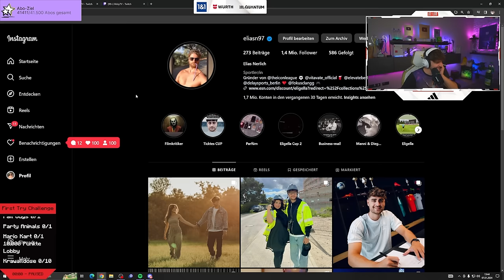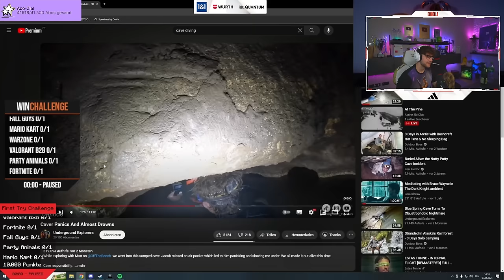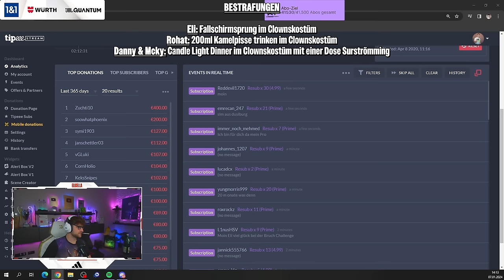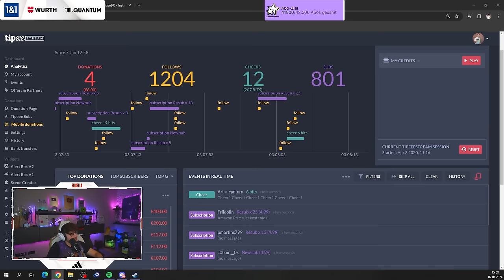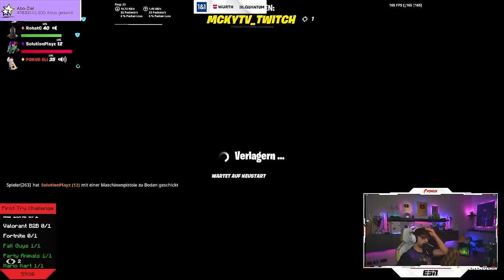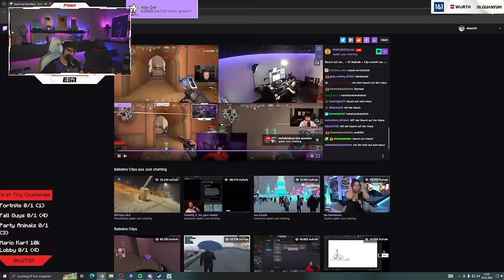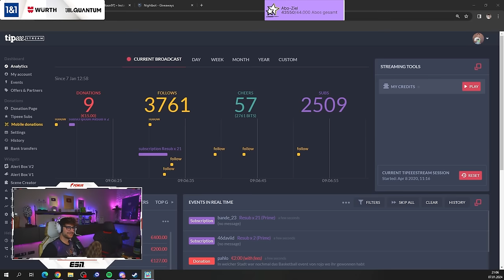DIE HÄRTESTE WIN CHALLENGE DIE ES JEMALS GAB!😱💀 FIRST TRY Challenge mit Mcky, Rohat & Danny🔥 Part 1